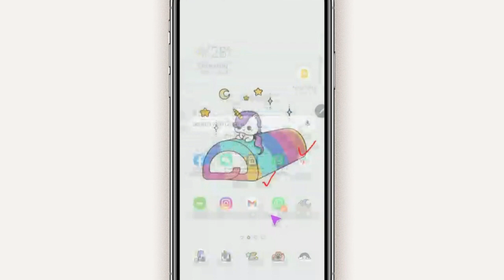Grab Merchant - First time login to Grab Merchant App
Here is how the first timer Grab Merchant Partner to login. For any enquiries you may go to
grb.to/komuniti_selatan